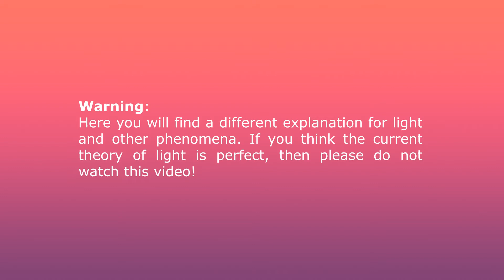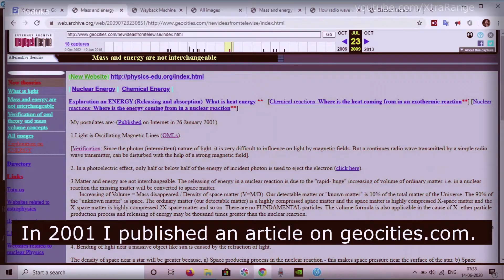A Possibility of Making TELEPATHIC Transmitter and Receiver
Our understanding of the universe is very limited. The inability to understand the working or the operation of UFOs proves this very well. UFOs are real, however we do not know its origin, its enery source, how it defeat the gravity and many of its surprising features. Like many people I also believe that they are operated by a highly scientifically and technologically advanced creatures. I believe that they use telepathy signals for the communication between interstelar distances. I also believe that telepatic signals travel much faster than light. This video is about a possible way for the generation of telepathic signals. Hope will like the video.